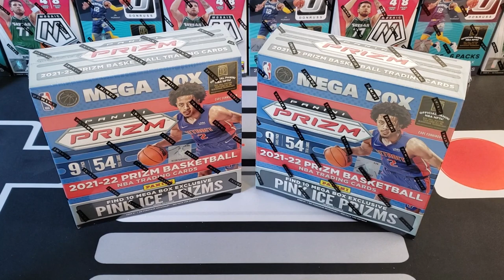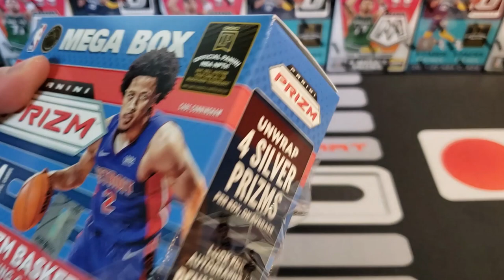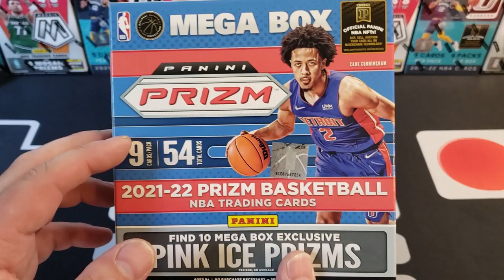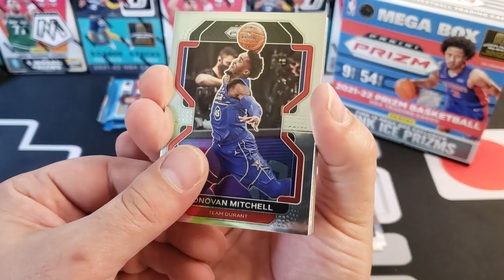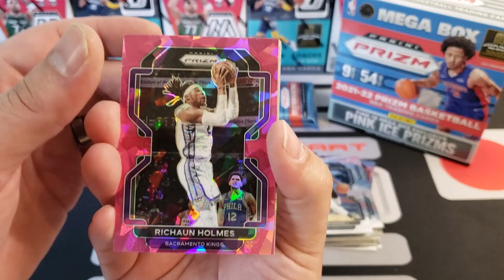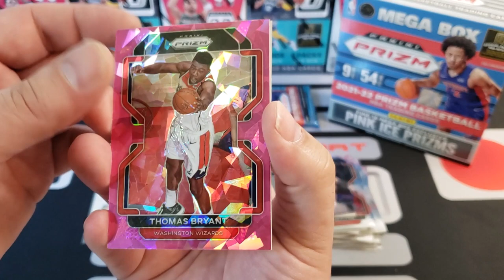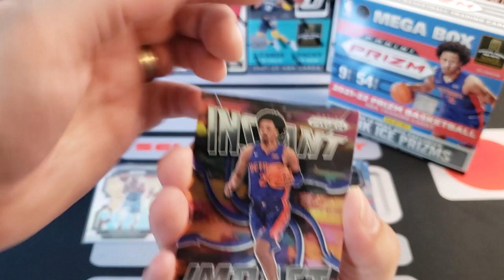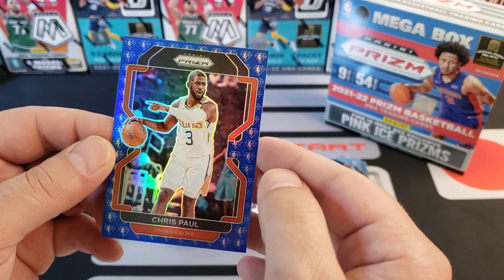💥New Retail Product Release💥 2021-22 Prizm NBA Mega Box!🤷‍♂️ NBA 75th Anniversary Parallel Hit!🤩👏👑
🔥🏀New Retail Product Release🏀🔥

💰📊Pack Stats📊💰
2021-22 Prizm Basketball Mega Box $54.98(Retail @Walmart)

Follow this link and enter for a chance to win a 2021 Optic Football Value Pack or a 2021 Chronicles Value Pack!😮👍🌟